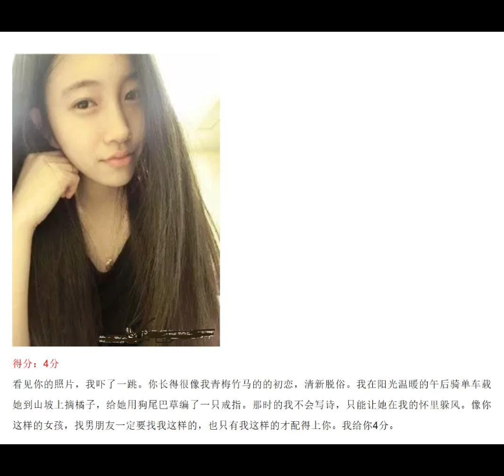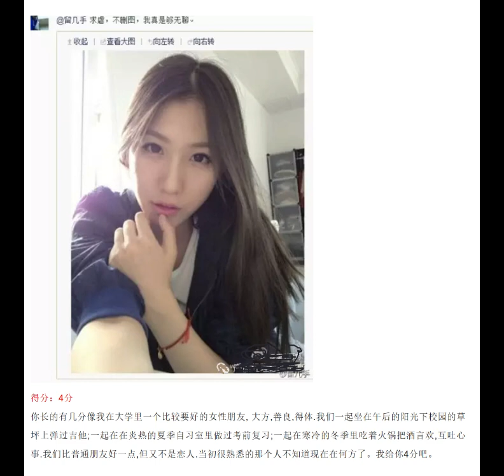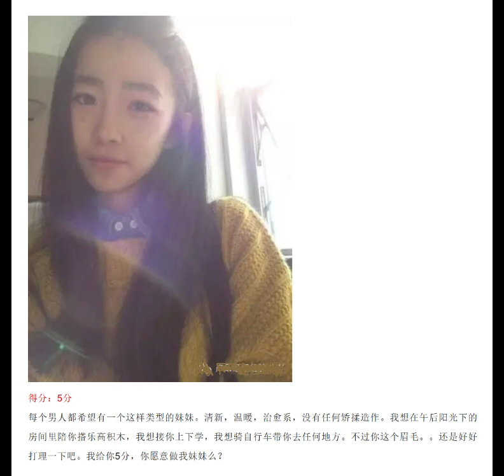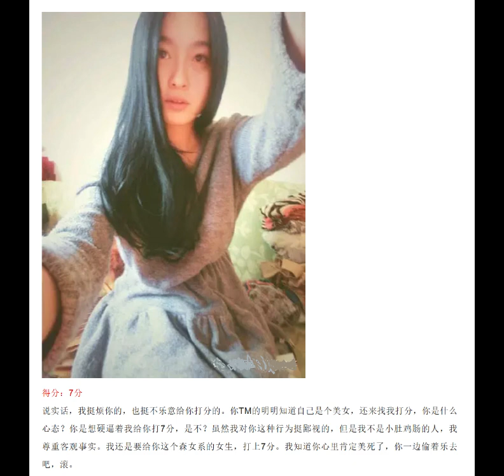再见爱人4 虐骂式点评 留一手眼中的高分美女